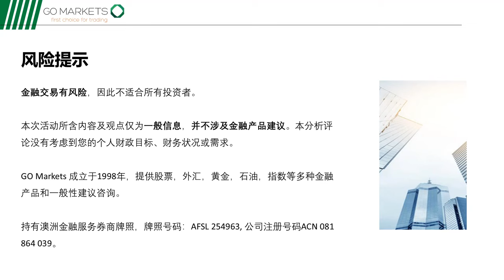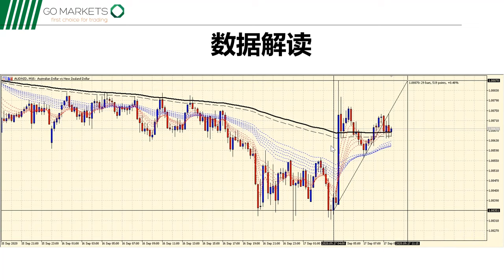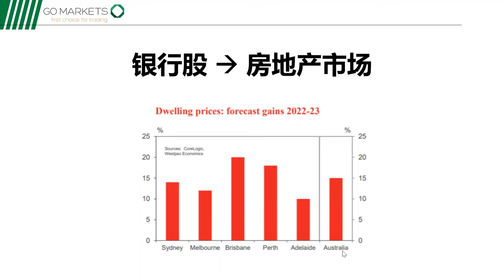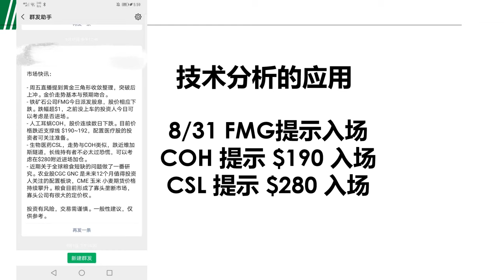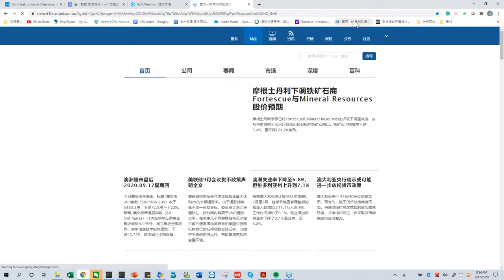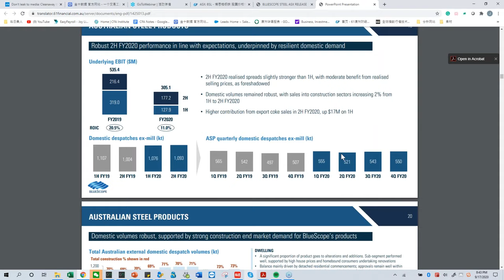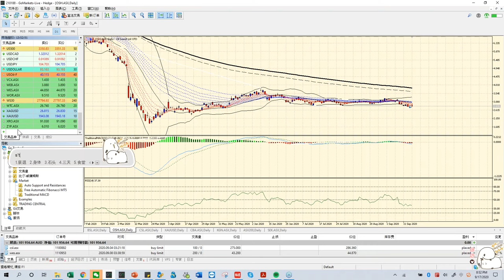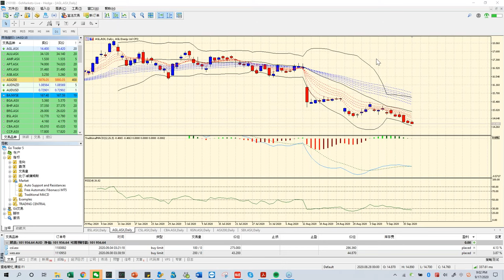短线股票交易高胜率法则大公开！超快速的公司基本面分析该看哪几个点？| GO Markets 手把手实操教学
人工客服小助手微信：gomarketsau3
墨尔本电话（中文服务）：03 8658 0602
悉尼电话（中文服务）：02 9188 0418

课程第二部分老师会讲软件操作，如果你没有交易软件可以免费注册一个账号，软件下载会自动发到你的邮箱里。

高级客户专属培训课
课程时间：每周一|悉尼时间8:00pm-9:00pm
参与方式：仅限高级客户
报名链接：请联系您的专属客户经理获取